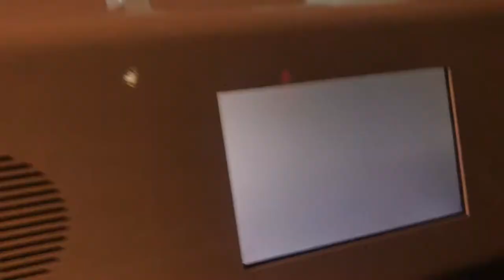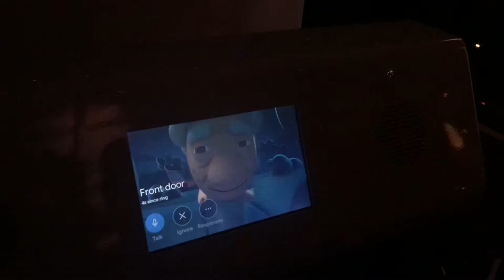EM @ CES 2019: Google 'The Ride'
Everybody's talking about Google's big-time presence again this year at CES and Google's "The Ride," the brand's second-floor theme-park-style exploration of Google Assistant. Oh yes, we took the ride. Here's a look inside. (Agency: Sparks)